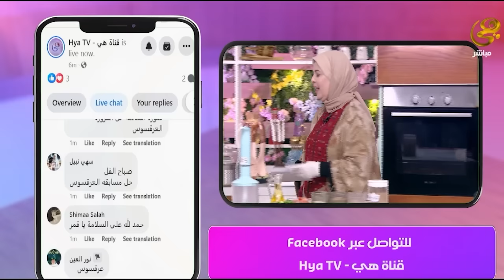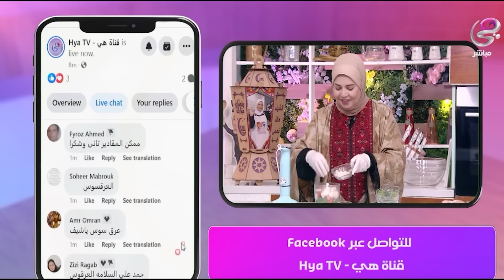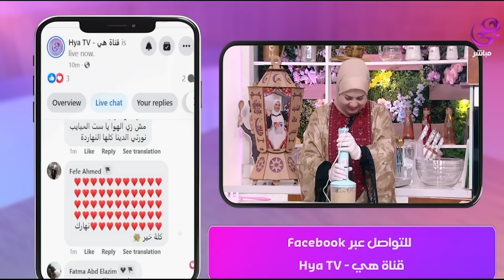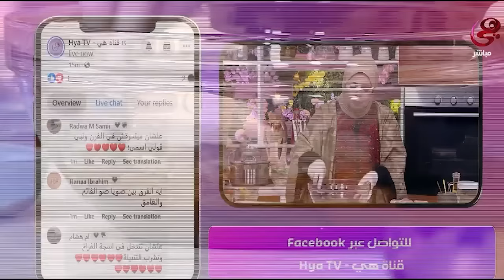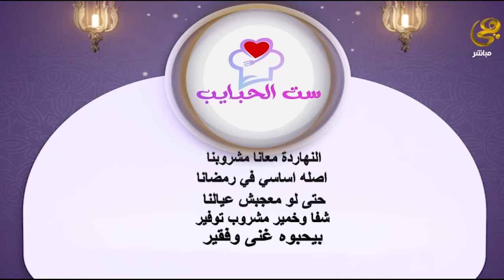جربي طريقة الفراخ المشوية في الفرن من إيد الشيف هالة فهمي طعمها أحلى من المطاعم 🍗😋